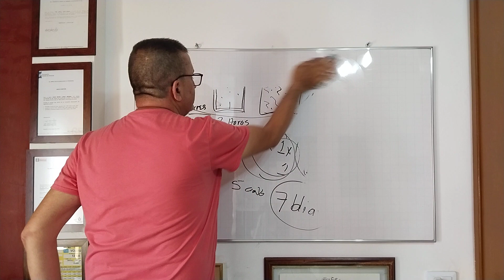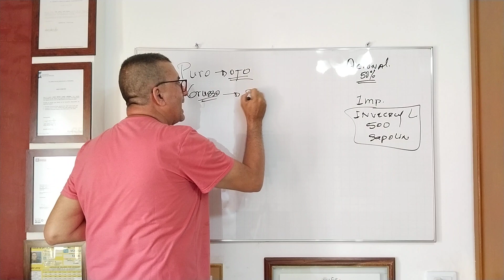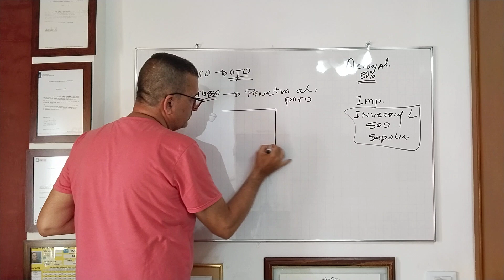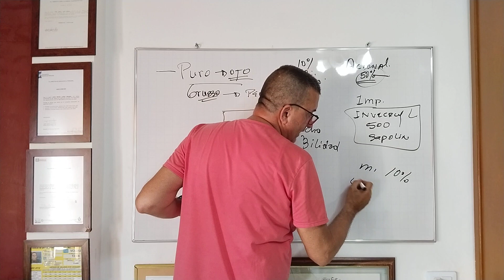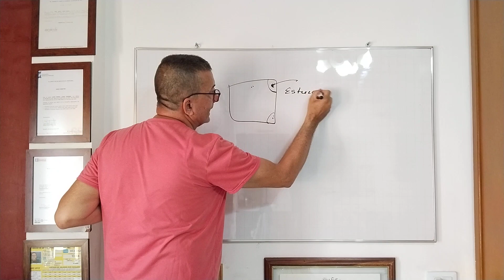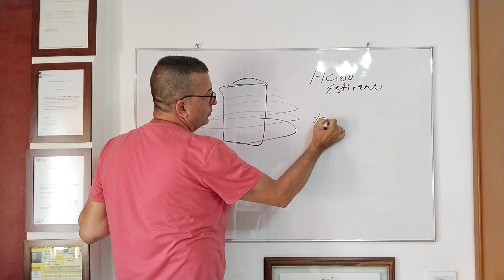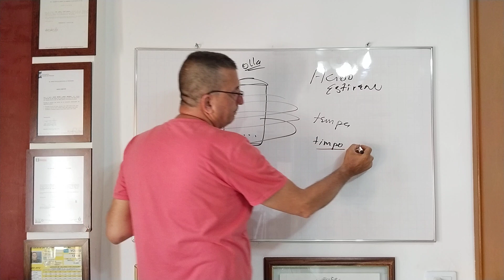Otros Usos del Acronal al 50 %